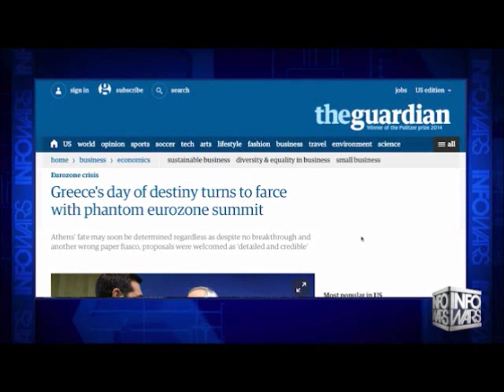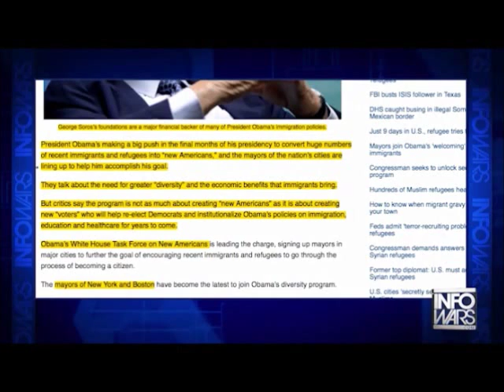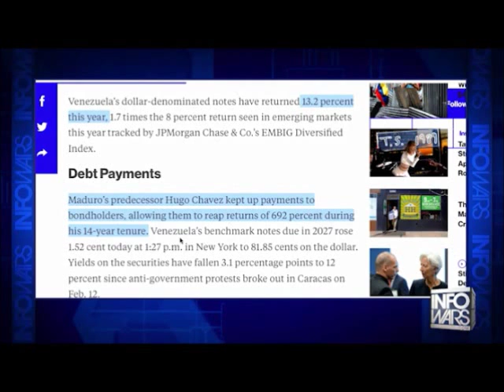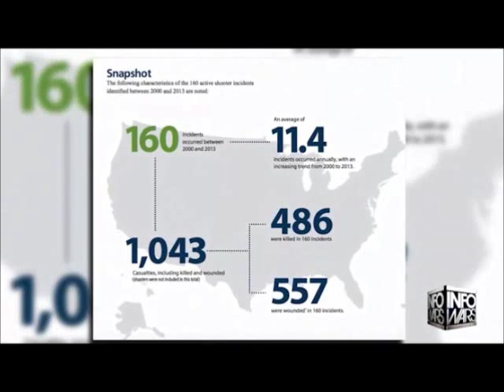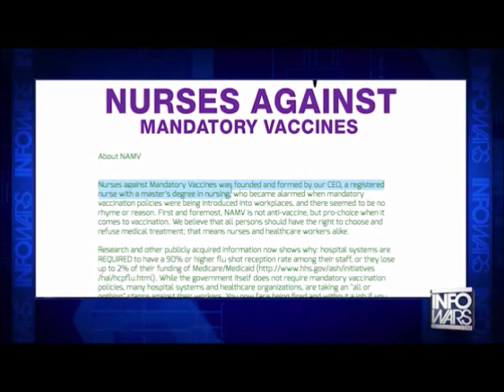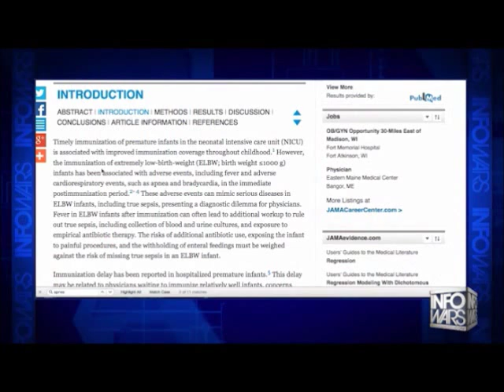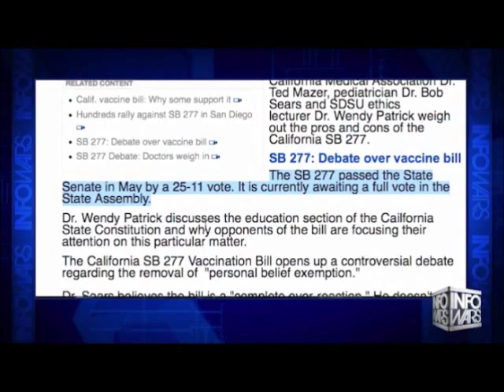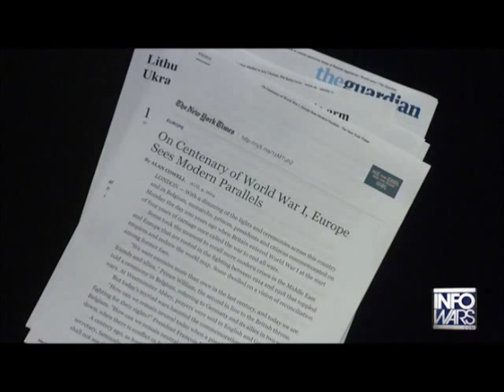INFOWARS Nightly News June 22nd 2015 Commercian free